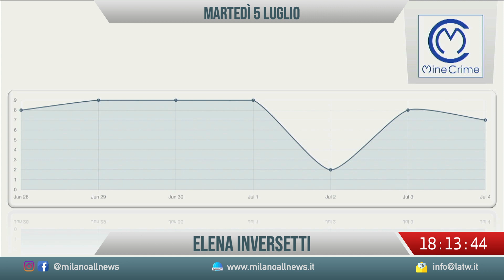MineCrime 05-07-22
Come ogni martedì andiamo a vedere la situazione della criminalità nella nostra città, grazie alla collaborazione con MineCrime.